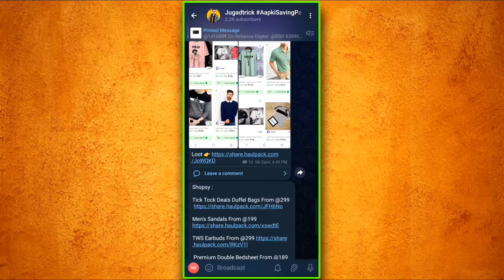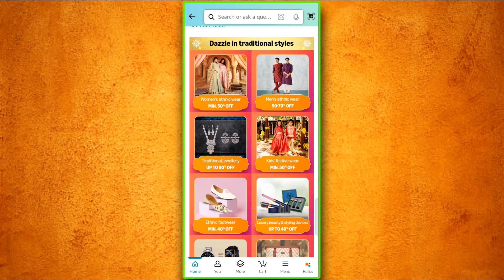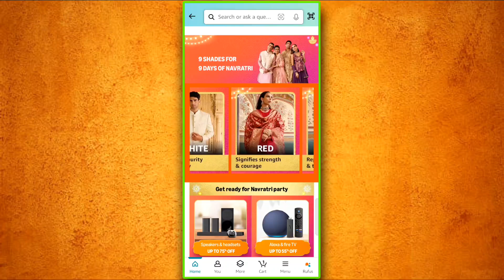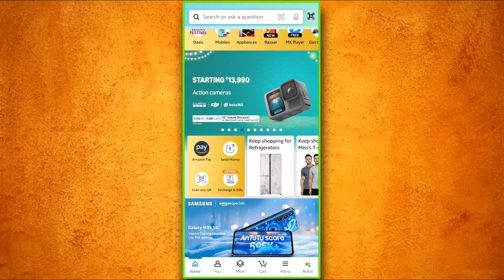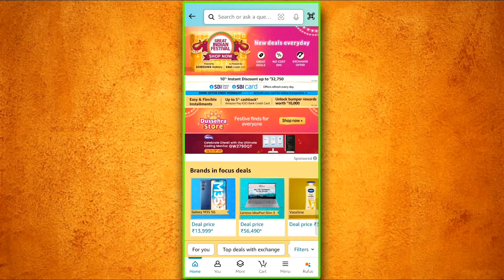Amazon Great Indian Festival Sale 2024 | Amazon Dussehra Special Sale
Amazon Great Indian Festival Sale 2024 Amazon Great Indian Sale Top Deals Amazon Dussehra Special Sale

Query Solved 👉

Amazon Great Indian Sale Mobile Price
Amazon Great Indian Oppo Sale
Amazon New Bank Offer
Amazon Bank Offer Refreshed
Amazon Great Indian Fesival 2024 Sale Date
Flipkart Big Billion Day 2024 Sale Date
 Best Mobile Offers
Flipkart Big Billion Day Sale 2024
Mobile Offers
Flipkart Sale